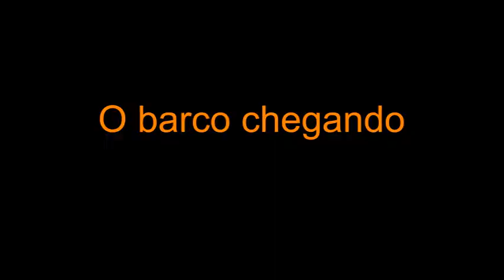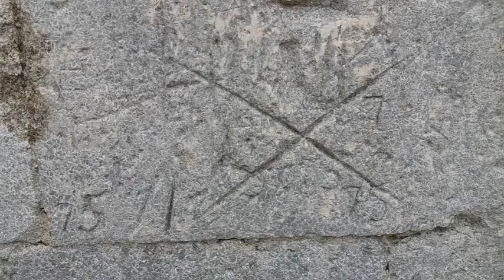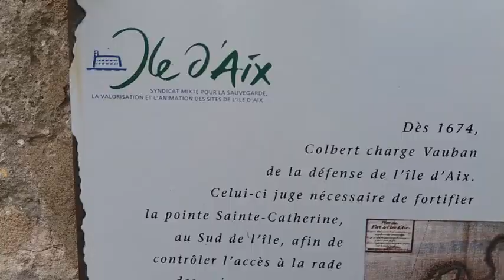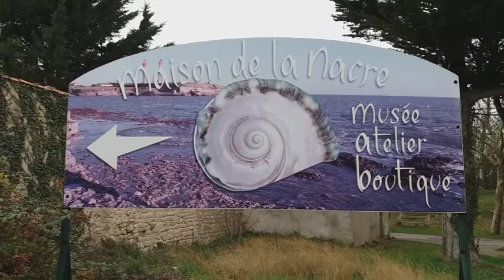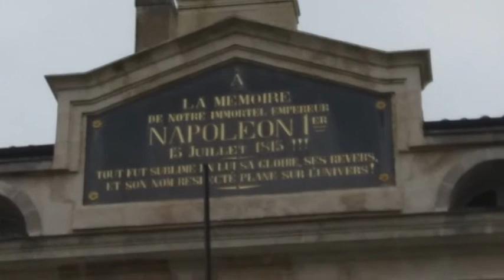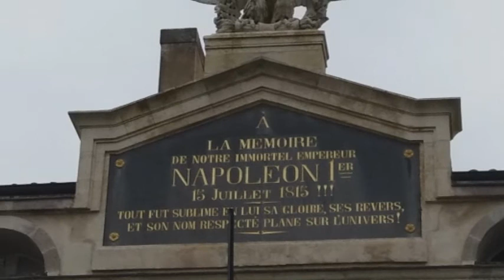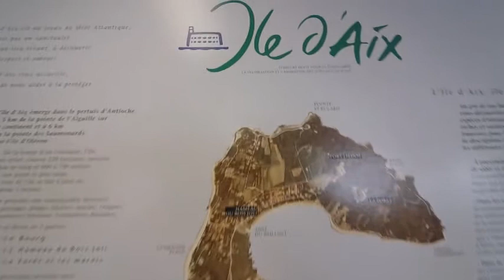MARCELLO PASSEANDO NA FRANçA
Passeando nas traças de Napoleão Bonaparte na Ilha d'Aix